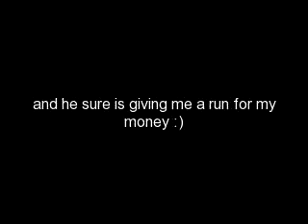Simon Says Go :)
this is my new horse simon. he is a 16.2 hh thoroughbred gelding and suprisingly he is 24 years old. noone could believe it when we looked at his tattoo seeing as he moves/acts more like a 10 year old. i can already tell he is going to be a real eye catcher once summer roles around. my barn rescued him and another horse(reese) from starvation. he has put on about 100-200 pounds and still needs about 100 in muscle. so now he is mine and i get to do all the work on that and make him into a great horse again! :) we are going to be showing in the 2'6-2'9 divsion this spring and summer. wish us luck and keep looking for updated videos of him.